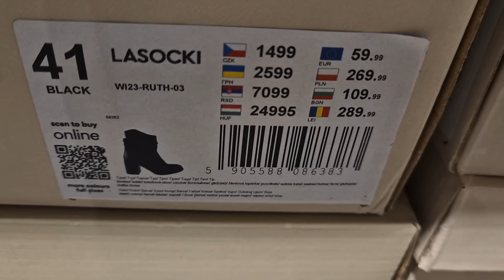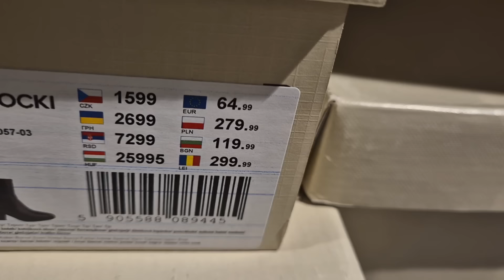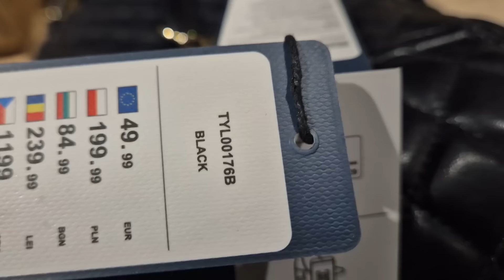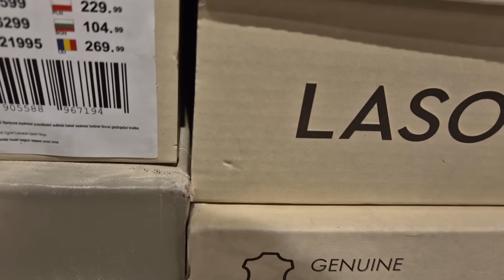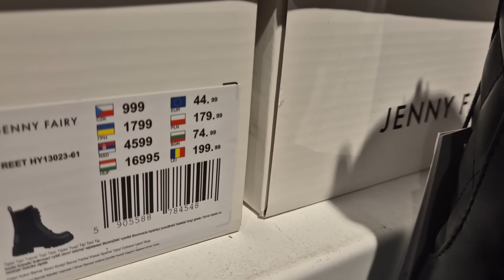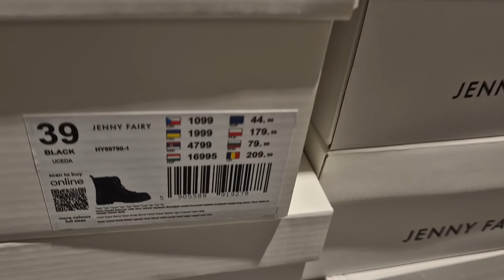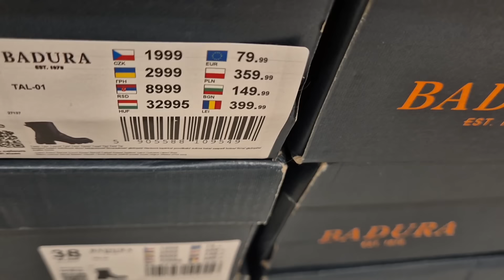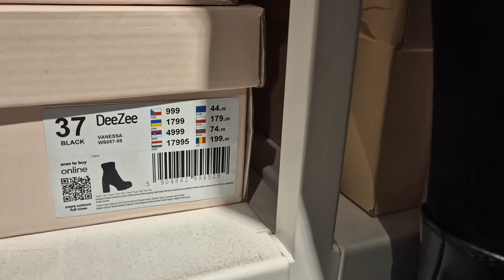CCC TE TOREBKI SA PRZECUDNE🤩 DUZO NOWEGO OBUWIA 💣💣